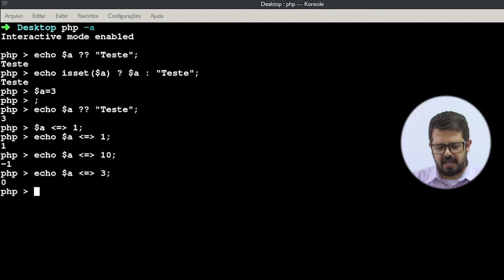Respondendo comentários - Parte 3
No vídeo de hoje, vou responder um comentário do Rodrigo vieira que perguntou sobre o PHP7.
Confira ai novidades do PHP7, dentre elas o aumento de performance.